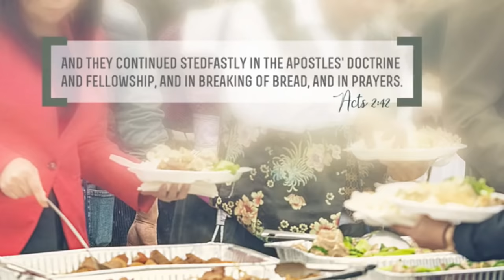Xf. Nruag Hawj Muab Vajtswv Txoj Lug - Heplais 10:25 - Suav Dawg yuav Tsum Tuaj Pes Hawm Ua Ke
Zoo Sab Caw Peb Lug Noog Vaajtswv Txuj Ua Ke, Thiab Sib Kawm Vaajtswv Txuj Lug Txhaj Le Paab Tau Peb To Taub Hab Txhaj Paub Txug Vaajtswv Txuj Lug Yuav Qha Li Caag Ruas Peb